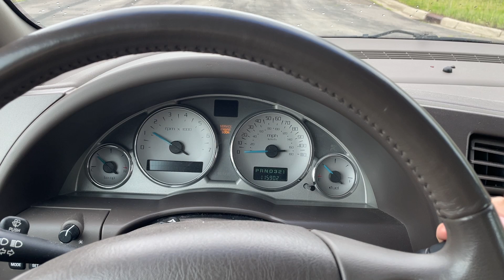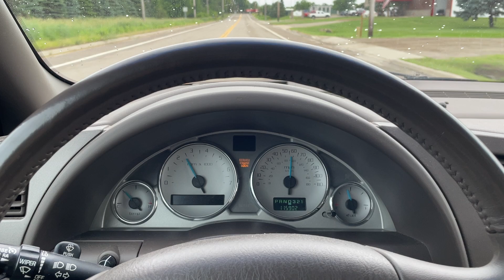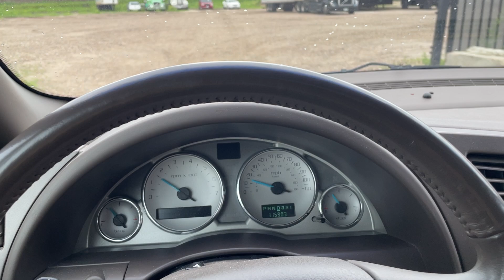Virtual Test Drive 2004 BUICK RENDEZVOUS CX 3G5DB03EX4S596744 Twin Cities Auctions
/ twincitiesauctions

2004 BUICK RENDEZVOUS CX 3G5DB03EX4S596744